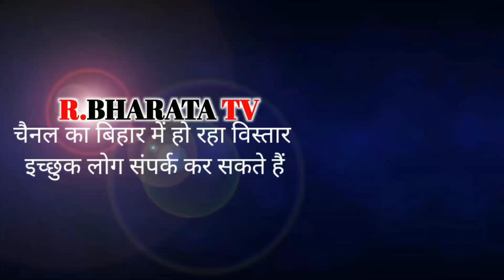रोहतास विक्रमगंज अनुमंडल में प्रत्याशियों की लगी भीड़ और किया नॉमिनेशन